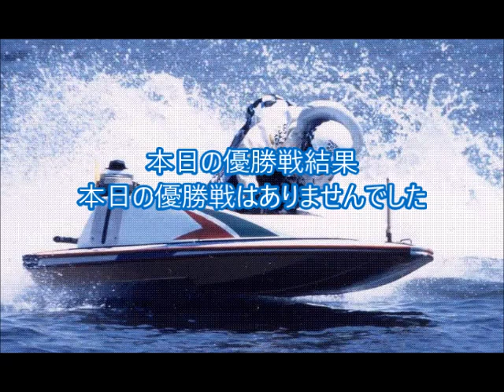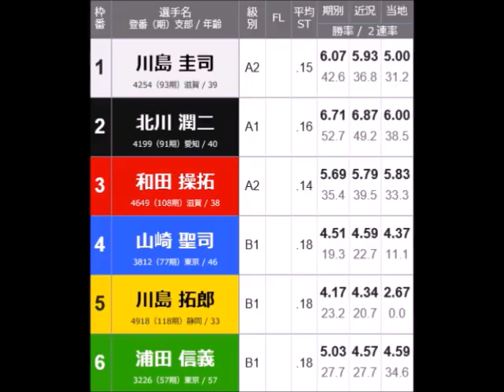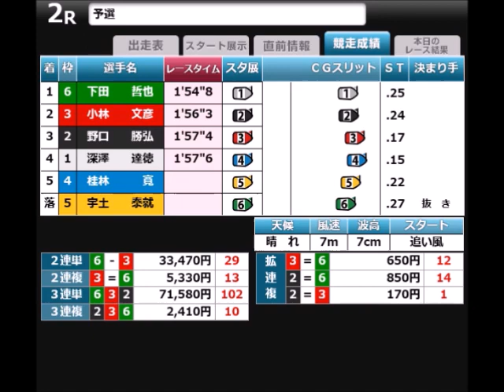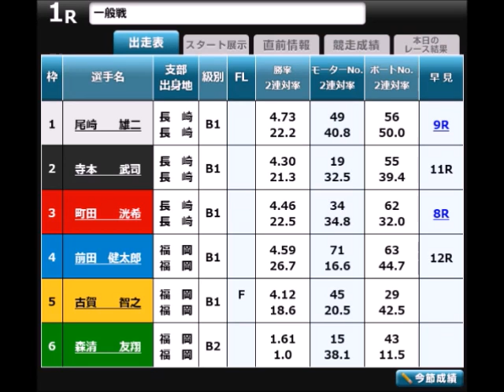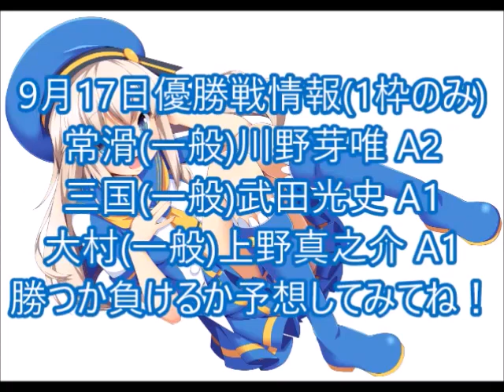【デイリーボートレースアクシデント集】2022年9月16日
某レース場で「やっと」フライングが
止まったと思いきや
今度は別の場でやらかし！！💢😡💢

それも本日唯一のフライングレース💢😡💢
そして何が腹立つかというと
またF2を記録したこと！！💢😡💢
昨日の2件とか訳が違う！！💢😡💢

そもそも本日はナイター事故が
あまりにも多すぎる！！💢😡💢
これはあれか？
こちらの調べに対する冒涜
つまり「知ってて」増やしてんだろ！！💢😡💢